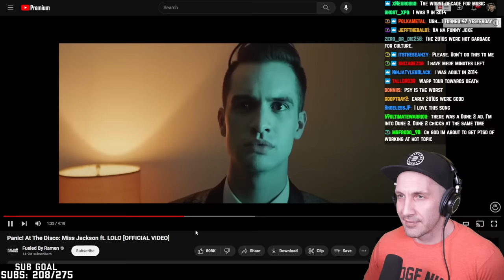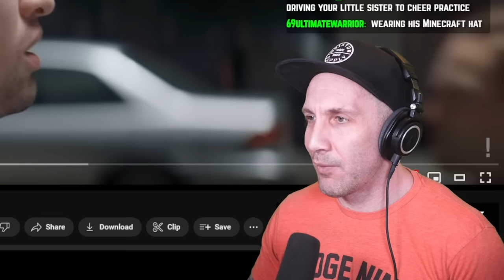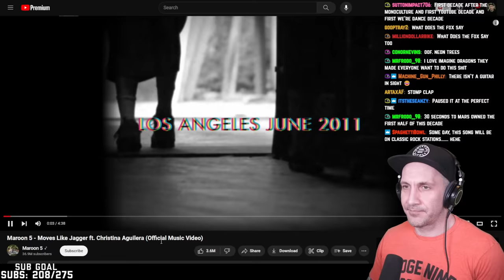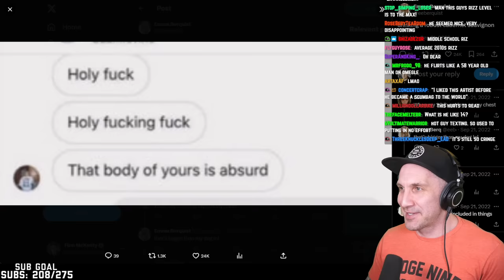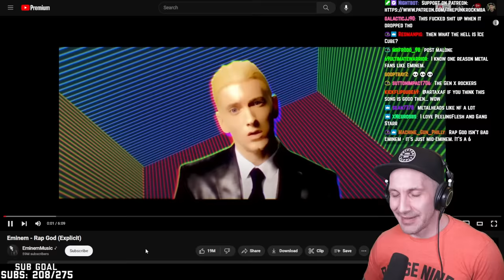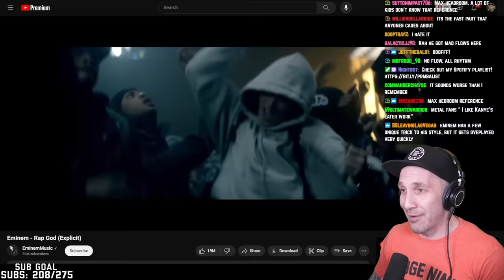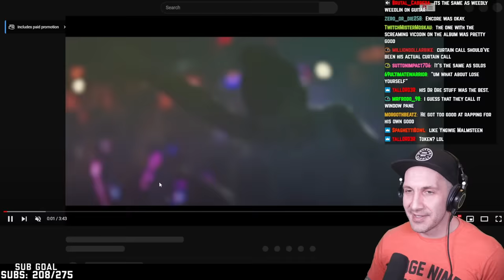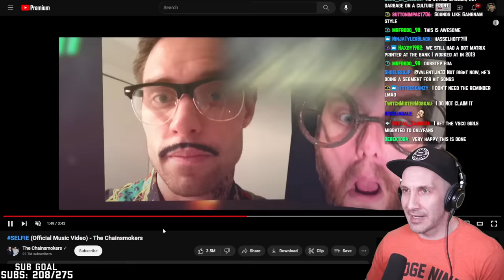The WORST songs of the 2010s (ft Eminem, PATD, Maroon 5)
The worst songs of the 2010s? Maroon 5, Eminem, Panic At The Disco, Imagine Dragons and more.